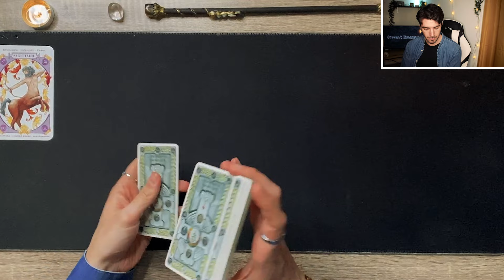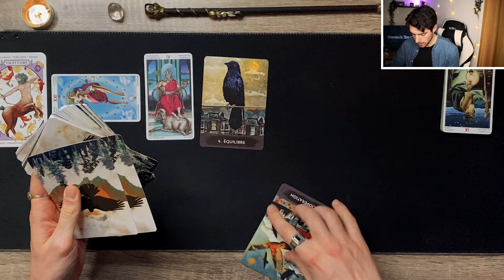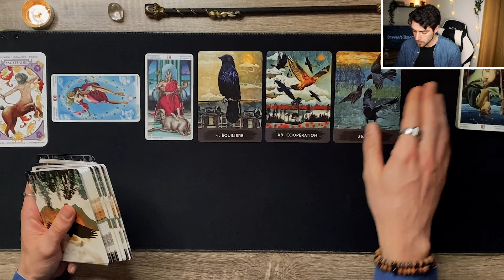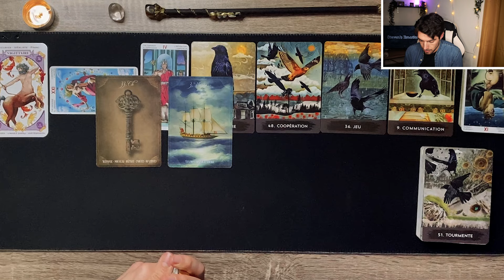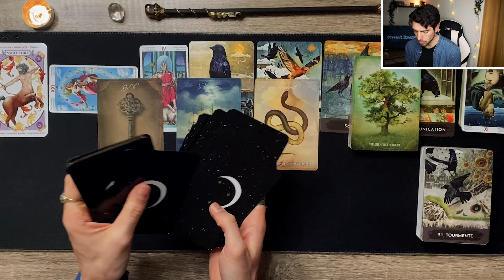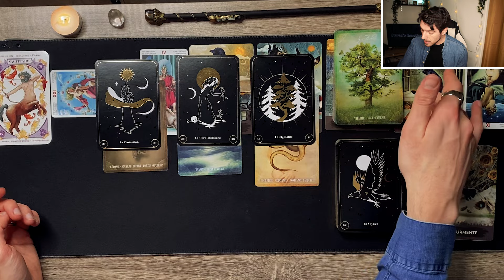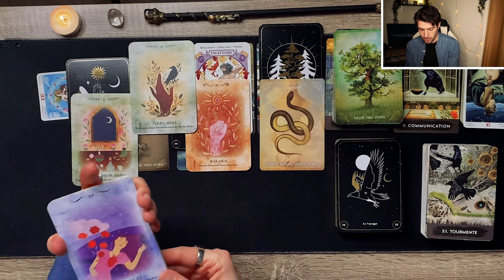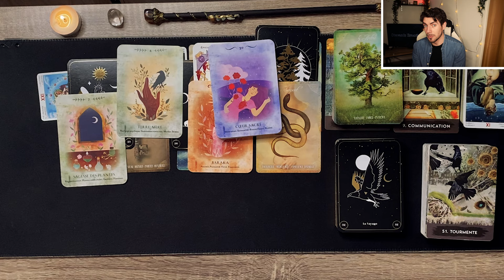⚫ SAGITTAIRE Février 2024 ♐ | Une COMMUNICATION RÉTABLIE 🗣️ | HOROSCOPE ⚪️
Guidance mensuelle Février 2024 : Signe du Sagittaire

▶️  CHAPITRES :

00:00 : Introduction
00:24 : Disclaimer
1:17 : Début du tirage
18:45 : Résumé de la guidance

🎴 CARTES UTILISÉES  :

- TAROT initiatique de la GOLDEN DAWN

- L'Oracle DU CORBEAU

- Oracle MADEMOISELLE LENORMAND

- Oracle DE LUMIÈRE

- Oracle DE LA MAGIE PURE